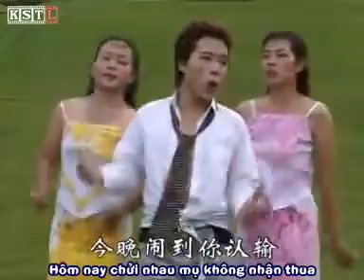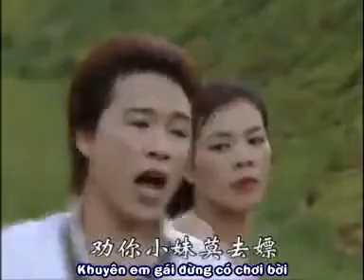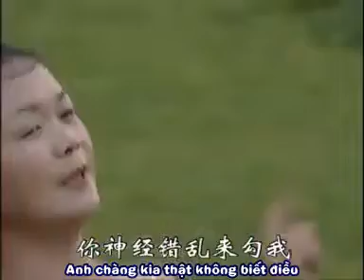[KSTL] Vặt Lông Chim Ngói - Dân Ca Vân Nam